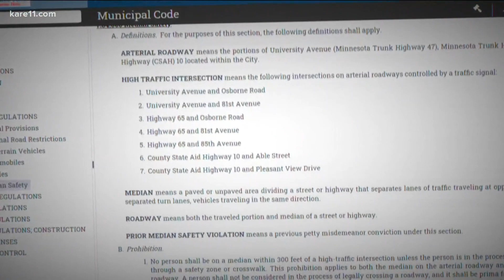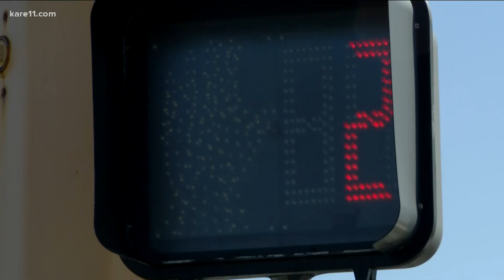The City of Spring Lake Park makes loitering on highway medians illegal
Spending more than two traffic light cycles on a median on a major arterial highway is now considered a 'petty misdemeanor.'